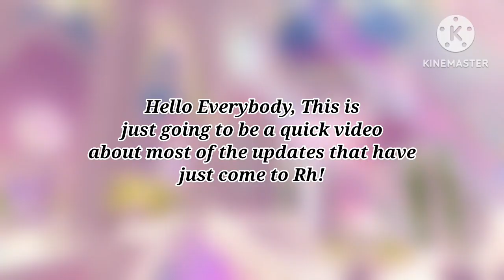New Royal high update out now! Plus new starlight set!!!💗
I can't believe the starlight set is finally here! It took a little while but we actually have it in the shop right now,  I can't wait to see all the incredible outfits made!💗